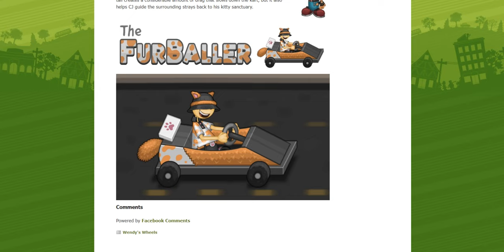Wendy’s Wheels: The FurBaller!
That's sounds awesome!